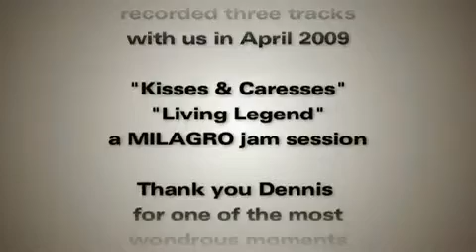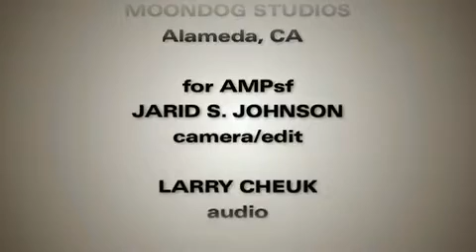Dennis Chambers recording @ Moondog Studios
Dennis Chambers records drums for Carmen Milagros album with Producer Marquinho Brasil at Moondog Studios.